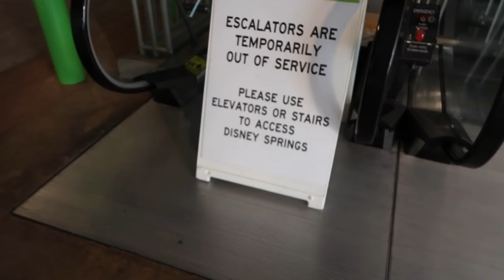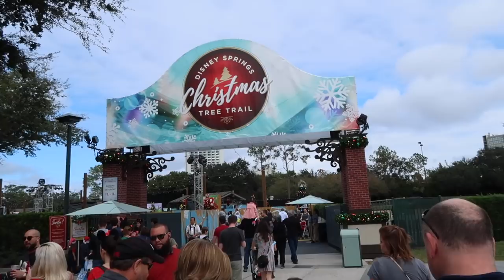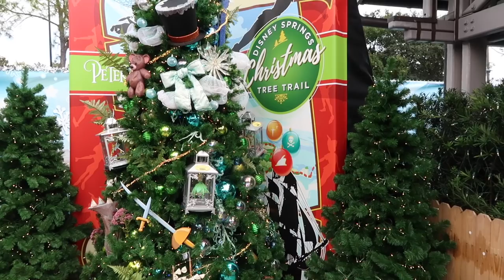The 12 hours of Disney Christmas! Episode 18